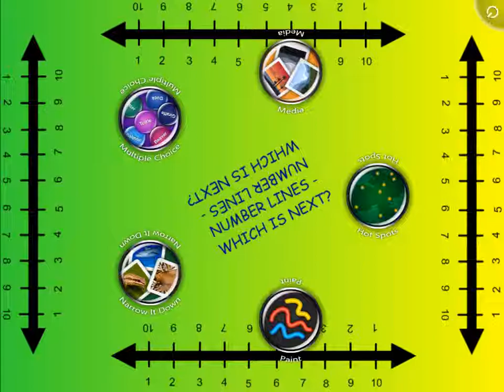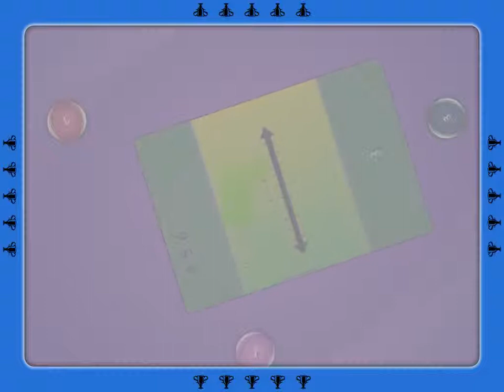SMART Table Activity - Number Lines - Next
Counting by ones; using a number line to find the next number in a sequence.